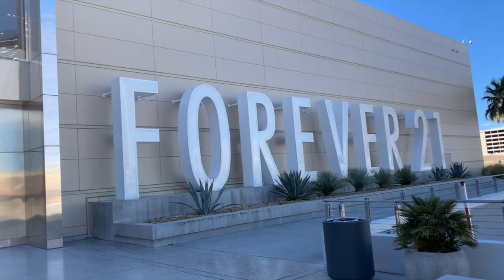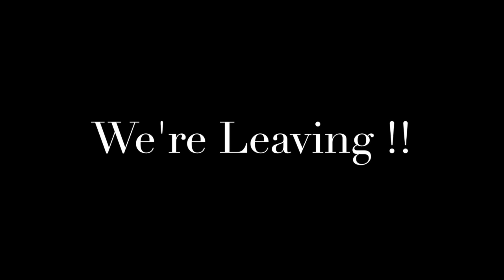WOULD YOU DATE ME?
WELCOME VISIONARIES! Take a journey through life with me. On this channel you can expect anything from Vlogs to pranks to chit chats. I hope to keep you guys entertained as we take on these various activities. Also share among your friends. I can't wait until you see what I have in store for you with my videos. Tune in every week to see what I do next.

Social Media  IG: Melanin_x0  Snapchat: Gomd_x0